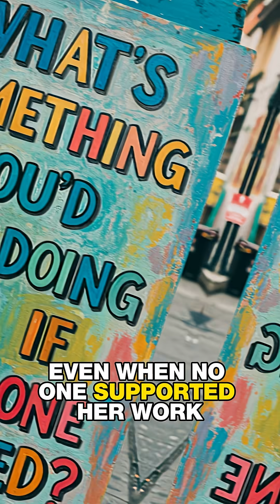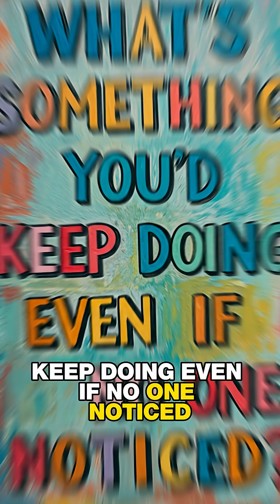How Marie Curie’s Risk-Taking Mindset Changed the World 🌍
Two Nobel Prizes. Countless risks. One lesson: courage creates progress.
Marie Curie didn’t wait for approval—she experimented, failed, and kept going.
Take the next risk. That’s how growth begins.

🌍 Discover more science-backed success habits in *The Science of Self-Discipline* by Peter Hollins